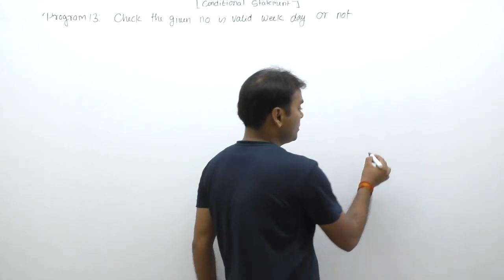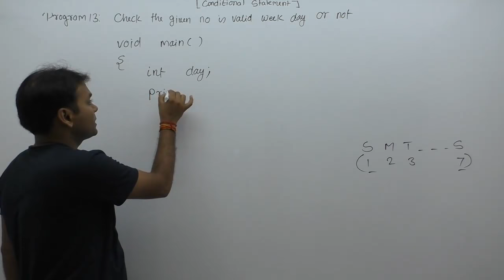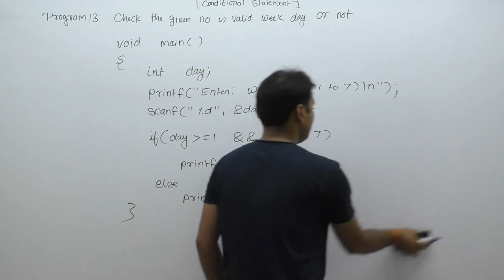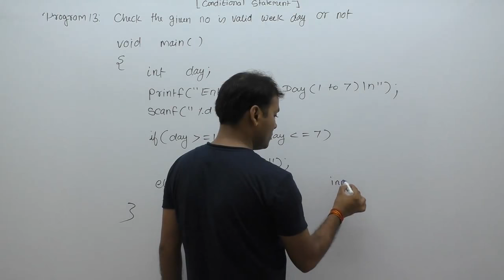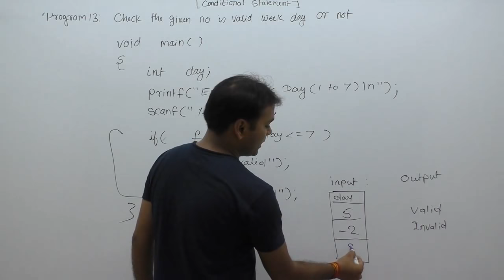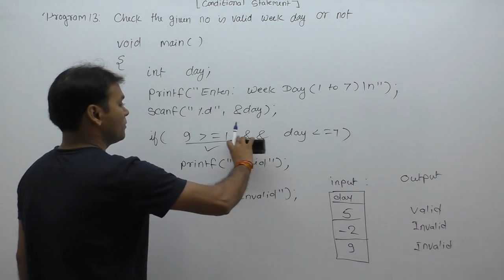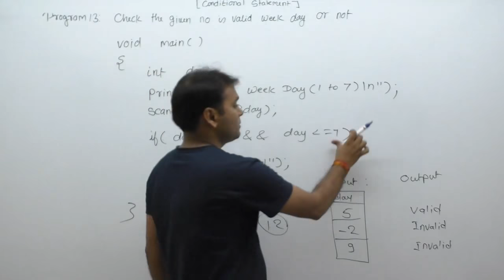write a c program to check given number is valid week day or not| Part368 | C Language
Description: c program to check given number is valid week day or not